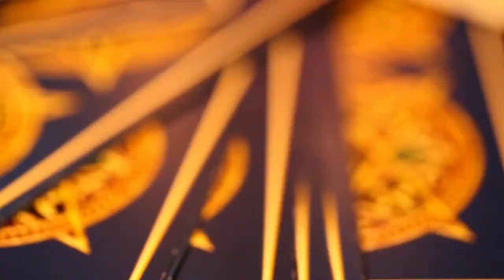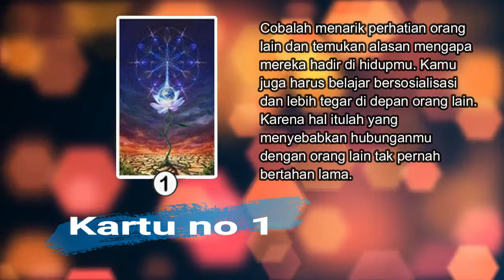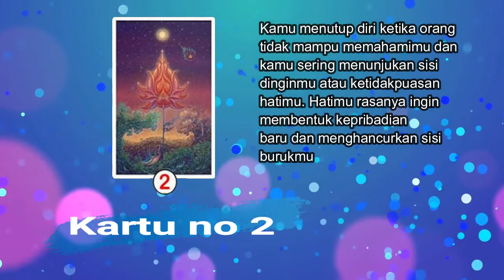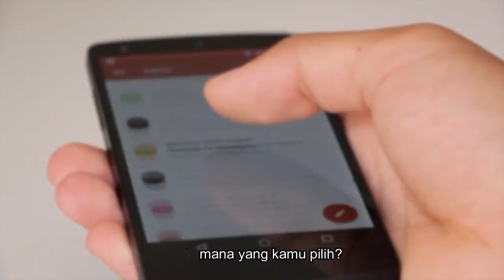Menebak seperti apa kamu di mata oranglain dan menebak sisi buruk dalam dirimu melalui kartu berikut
Pernahkah Kamu merasa tidak berharga? Atau tidak bisa menghargai diri sendiri? Mengapa kamu tidak bisa menikmati aktifitas atau hal-hal sebagaimana biasanya? Atau mengapa terkadang kamu merasa kecil hati? Ini disebabkan adanya sisi negatif yang ada di pikiran bawah sadarmu sehingga mempengaruhi perilakumu. Pada video kali ini kami akan membantu mengetahui apa yang sebenarnya tersembunyi di bawah sadarmu. Caranya cukup mudah, kamu hanya perlu memilih kartu yang disediakan dan lihat seperti apa kamu di mata orang lain dan apa energi negative yang masih tersembunyi dalam alam bawah sadarmu.